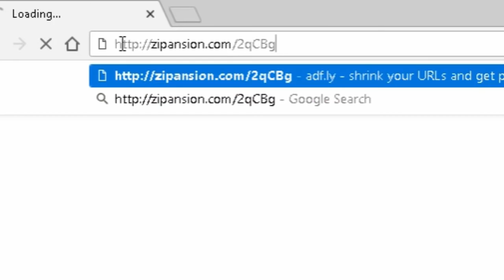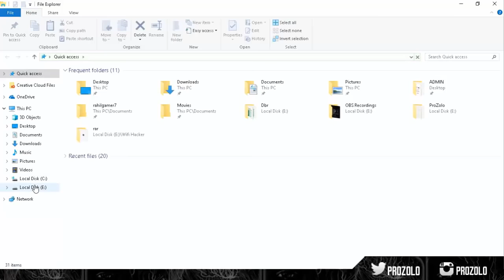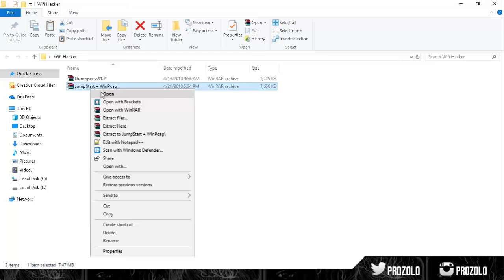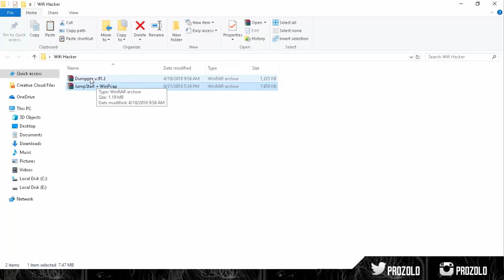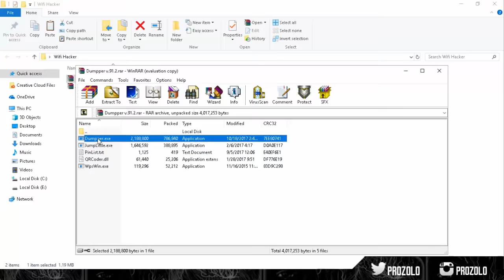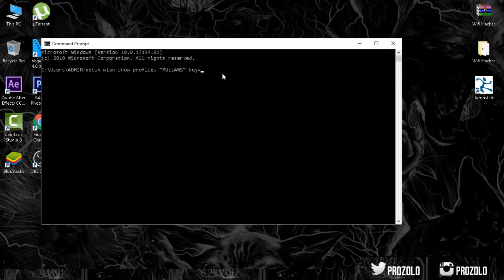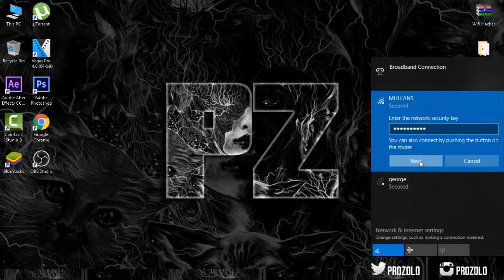How to Hack Any WiFi Using PC - 2019!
Hello Guys. ProZolo here!
In This Tutorial I Will Be Teaching You How To Hack WiFi Password for Free using PC!
LINK:

WARNING:
                        USE VPN TO GET ACCESS TO THE SITE! OR ELSE YOU BE REDIRECTED TO SOME
                        OTHER PAGE!

YOU HAVE TO GO THROUGH 3 LINK SHRINKING WEBSITE TO ACCESS THE DOWNLOAD PAGE (JUST FOR HUMAN VERIFICATION)